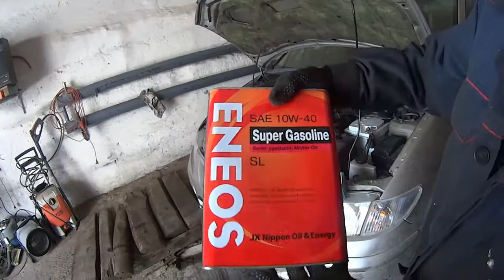Замена масла своими руками, на автомобиле Mazda Premacy.Oil change , on the car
Мой товарищ Дима! решил поменять масло у себя в автомобиле!!! Автомобиль называется Мазда Премаси!
Я решил на его примере рассказать и показать как просто поменять масло своими руками. В принципе замена масла в двигателе (ДВС), на всех автомобилях примерно одинаковая процедура, отличие только в том, что в разных местах стоит фильтр тонкой очистки масла, заливная горловина двигателя находится в разных местах, ну и конечно заливается разное масло!  Остальное можно смело брать на вооружение!
   My friend Dima! I decided to change the oil in my car!!! The car is called Mazda Premacy!
I decided for example, to tell and show how easy it is to change the oil with your hands. In principle the replacement of the engine oil (ice), in all vehicles are about the same procedure, the only difference is that in different places is the fine filter of the oil filler neck the engine is in different places, and of course filled with a different kind of oil!  The rest can be safely taken on Board!
   友人Dimaす！ の変更を決定した油は私の車です！！！ 車を呼マツダPremacyす！
私たとえば、どのように容易に変更した油。 原則として、交換、エンジンオイル(アイス）、全車両は同様の手順では、唯一の違いは、様々な場所での微細フィルター、オイルフィラー首のエンジンが異なる場所で、もちろんで満たされた異なる種類のオイル！ のできる安全に対す。
   Mi compañero dima! ha decidido cambiar el aceite en el coche!!! El vehículo se llama mazda Премаси!
He decidido en su ejemplo, decir y mostrar como cambiar simplemente el aceite de sus manos. En principio, la sustitución del aceite motor (ice), todos los vehículos de aproximadamente el mismo procedimiento, la diferencia es que en distintas partes de la pena filtro fino de aceite, depósito de motor se encuentra en diferentes lugares, y por supuesto, se vierte general el aceite. El resto se puede atrevidamente adoptar!
   Mein Freund Dima! leider hat das öl bei sich im Auto!!! Auto als Mazda Премаси!
Ich entschied mich für sein Beispiel zu erzählen und zu zeigen, wie man einfach das öl mit meinen Händen ändern. Grundsätzlich ölwechsel im Motor (Ice), in allen Autos etwa das gleiche Verfahren, der einzige Unterschied ist, dass an verschiedenen Orten gibt es einen Filter für saubere Reinigung, die Füllung des Motors ist an verschiedenen Orten, und natürlich mit verschiedenen öl gefüllt!  Der Rest kann sicher auf die Arme genommen werden!
   我的朋友迪马的！ 决定来改变石油在我的车！ 汽车被称为马普利马的！
我决定例如，告诉和显示它是多么容易改变的石油用你的双手。 在原则上该替换的机油(ice)，在所有车辆都有关的相同的程序，唯一的区别是，在不同的地方被发现过滤器的石油填充颈部的发动机是在不同的地方，并且的课程充满了不同种类的油！ 剩下的可以安全地采取了上船!